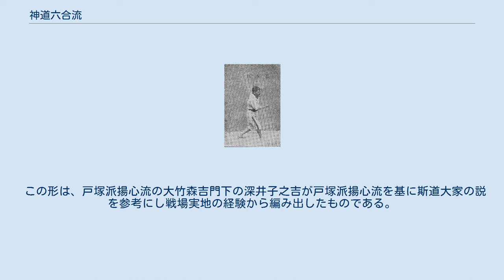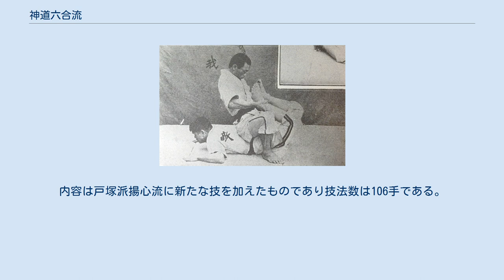神道六合流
当身 神道六合流（しんとうりくごうりゅう）とは、野口清（一威斎・潜龍軒）が夢想流、無念流、起倒流、揚心古流、眞蔭流、真之神道流、気楽流を合一し開いた柔術の流派である。
 野口潜龍軒の丹田集力法 帝國尚武會の野口潜龍軒（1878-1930）が開いた流派である。
 野口は栃木県下都賀郡に伝わっていた夢想流に入門し柔術の手解きを受けた。
その後無念流、起倒流、揚心流、真蔭流、真之神道流、気楽流を学んだ。
他に天神真楊流も学び奥義を極めたとされる。
流名の由来は柔術六流派（夢想流、無念流、起倒流、揚心流、眞蔭流、真之神道流）を合流したことからである。
1898年（明治31年）、茨城県結城町（結城市）に武徳館を開き神道六合流の教授を始めた。
1903年（明治36年）時点で門弟1600余人で各地に道場を設けていた。
 1908年、兄の野口正八郎が清国の官憲（警察機関）に招聘された際に、正八郎の代理で清国に渡り神道六合流を教授した。
また、日本軍の支援を受け天津租界に柔術道場を開いた。
野口は各国の軍、警察、学校で神道六合流を教授し、最盛期は、欧州や中国、インドに支部があった。
また、日本軍の憲兵隊に柔術、捕縄術を教授した。
 野口潜龍軒は、整法にも通じ整法を詳細に解説した整法百技詳解を刊行している。
また、柔道整復術の公認運動に参加した柔術家の一人でもある。
 道場部と併行して通信教育を行い日本全国に広まった。
 初期の神道六合流は、乱捕と七流派の形420本を教えていた。
その後七流派の技法を折衷した制定型を定めた。
さらに制定型から36技の制定基本型に纏められた。
通信教授部開設時に、深井子之吉が戸塚派揚心流の技から編み出した型が加わった。
 投技 1893年(明治26年)頃に野口清が編み出した潜龍巴 投技は足業、手業、腰業、腰横捨身業、眞捨身業の五種類に分類される。
出足掃、體落、巴投を基本に、そこから派生する技を効率よく練習できるように投技を出足掃系統技、體落系統技、巴投系統技に分類し各系統技を順に稽古する練習方法を確立した。
これは、既に会得した技と次に学ぶ技との差異が少なくなるように並べているので、技の理を理解しやすく、また動作も移りやすいため上達が非常に速くなるという。
 足技の鎌腰は戸塚派揚心流の技とされる。
 抑技、締技 逆エビ固めに似た神道六合流の鯱締(裏締) 締技には、関節技も含まれる。
 急所は即死と即倒に分けられ各急所への攻撃方法が伝えられていた。
諸流派の説と自身の経験及び実験から定めたとされる。
 初期の型 初期の神道六合流の型。
420本あった七流派の型をまとめたものであり、制定基本型の前身である。
 基本形55手、表裏撰抜形24手 制定基本 制定基本は、夢想流、無念流、起倒流、揚心流、眞蔭流、真之神道流、気楽流の大同を採り小異を捨てて合一したものである。
本来の神道六合流には型が420本あったが全て知る必要はないので活用的技36本を選抜し再編したとしている。
この型は乱捕の欠点を補うものであるとされており、初段は乱捕技と同一である。
 諸流の最高奥義の粋を抜いたもので、これを修得したならば如何なる流儀の型も学ばずして要点を知ることができるとしている。
制定基本は36技であるが、それとは別に裸體捕がある。
また、制定基本には表、返、裏技を連続で行う「三光無我の位」という練習法がある。
 この形は、戸塚派揚心流の大竹森吉門下の深井子之吉が戸塚派揚心流を基に斯道大家の説を参考にし戦場実地の経験から編み出したものである。
内容は戸塚派揚心流に新たな技を加えたものであり技法数は106手である。
同名の形は戸塚派揚心流をほぼそのまま伝えている。
真剣勝負、実地活用の形であるとしている。
 例として一部を記す。